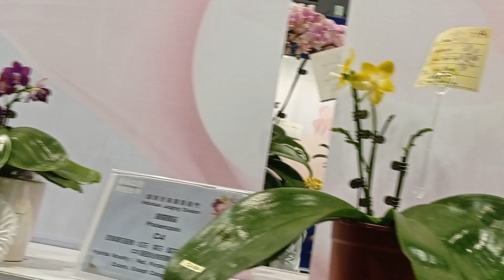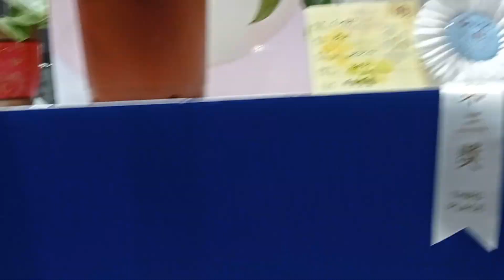蘭花展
我發覺用shots 不能整體表現蘭花的美